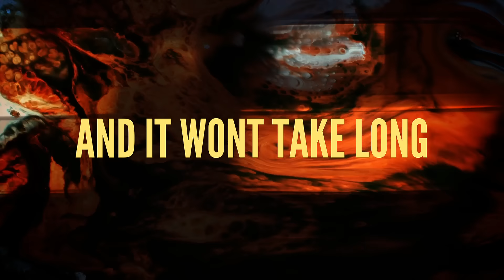The Dead Love - Mercylane - new music promo | alternative rock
Find this song on Mercylane's Mayday Ep